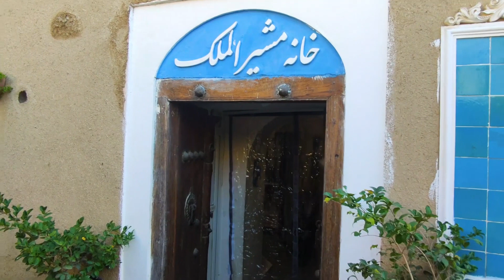A Mesmerizing Iranian house in Isfahan,Iran 2024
Moshir-ol Molk Historical house, a traditional house located in historic district of Isfahan, Iran.is a great masterpiece of Safavid and Qajar dynasty.
Marvelous Iran channel is a travel Iran documentary, showcasing Iran's landscape from Tehran, the modern capital of Iran, to the ancient ruins of Persepolis in Shiraz. Exploring unique Persian architecture, true spirit of Iranian people and their warm hospitality. This channel is Iran travel guide to show you top things to do in Iran and best places to visit in Iran. Start planning your travel Iran 2024.
00:00 Moshir-ol Molk house
00:42 introduction
01:05 Moshir-ol Molk house historical significance
02:21 architecture of Moshir-ol Molk house